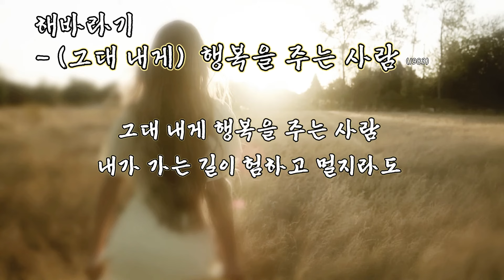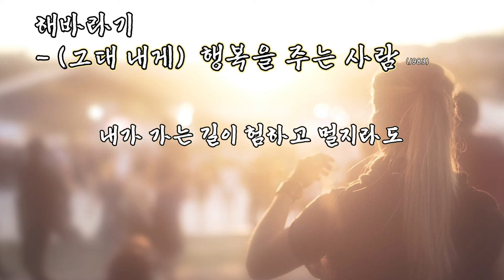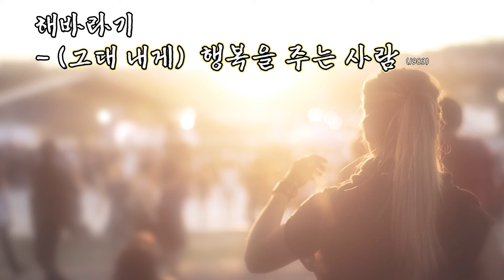해바라기 - (그대 내게) 행복을 주는 사람 (1983) 가사.